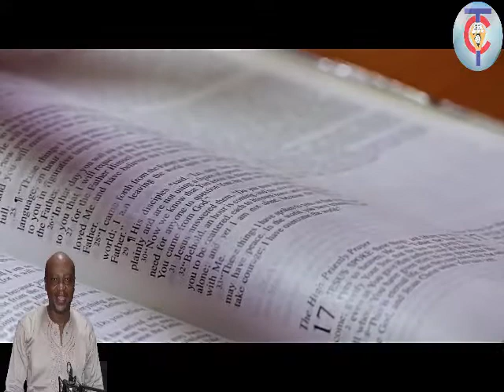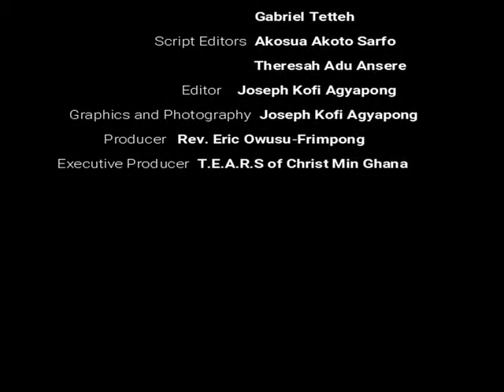FRIEND- THE NEED OF BORN AGAIN (SEASON 2)